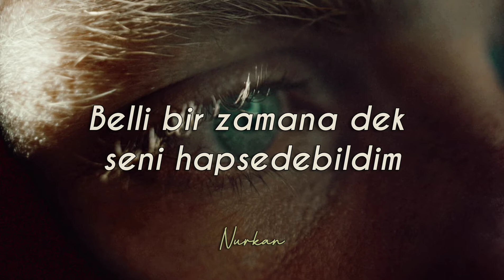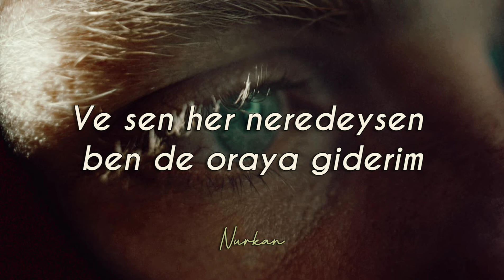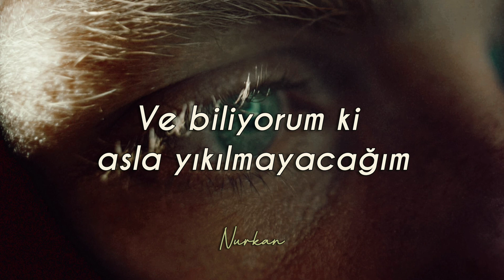Sam Ryder - Whirlwind (Türkçe Çeviri)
N U R K A N C I N A R | 21

Not: Hatalar varsa veya olduğunu düşünüyorsanız çekinmeden güzel bir dille belirtebilirsiniz böylece fikir alışverişi yapmış oluruz.

Lyrics

[Verse 1]
Whirlwinds are simple to enter
But once you’re sucked in
They’re hard to leave
Time or tide or heavy weather
Come whatever
Girl, you cling to me

[Pre-Chorus]
So far as tying you down
That’s more than I could do now
So let’s ride on the breeze
Fly spirals with me

[Chorus]
Cause you’re a whirlwind
Oh, girl you’re a whirlwind
And I’ll go wherever you’re
Wherever you’re going, you’re going

[Verse 2]
I knew the moment I met you
You were gonna sweep me off my feet
Told you that night by the river
You’re the whisper blowing through the trees

[Pre-Chorus]
You can fly spirals with me

[Interlude]
Whoa, ouh woah
Whoa, ouh woah
Whoa, ouh woah

[Tag]
You’re a whirlwind

[Middle 8]
Cause only you lift up
Everything you touch
20,000 feet above the ground
And when it gets too much
I still feel your love
And I know I’m never coming down